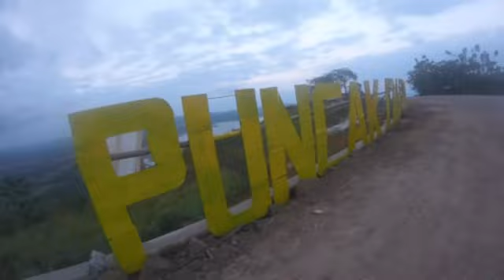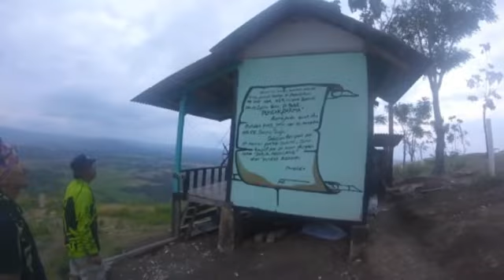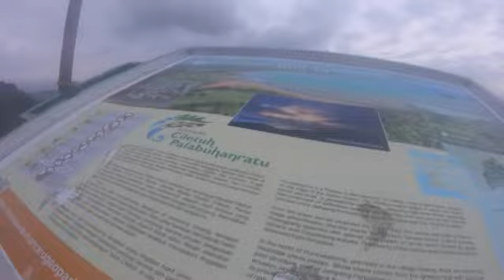Bikecamp Puncak Darma Lewat Loji Cisaar Balewer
Bikecamp ke Puncak Darma utk yg ke 2x nya
kali ini lewat jalur berbeda, yaitu Jalur yg sempat ada tahun 2004
dibuka kembali & diperbaharui yaitu Loji - Puncak Darma - Ciwaru